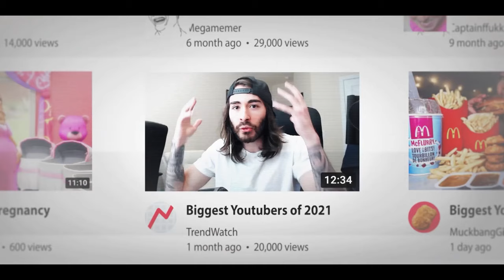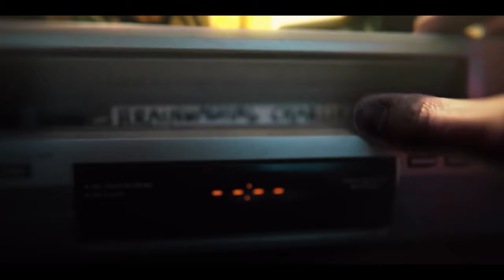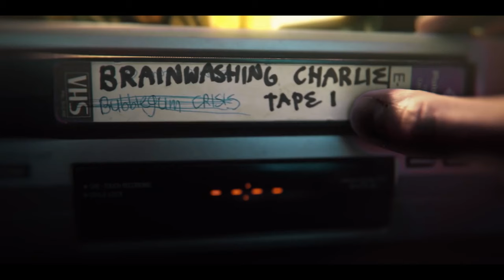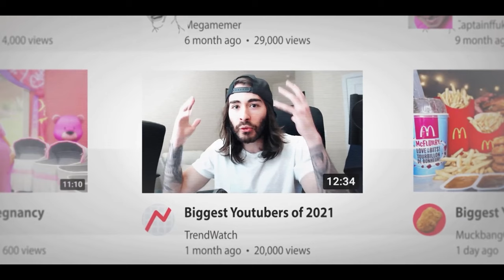One Nipple At a Time One Hour Version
because we need it